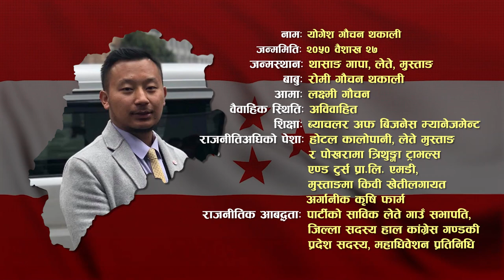कांग्रेसको मुस्ताङबाट निर्वाचित २९ वर्षीय योगेश को हुन् ? Yogesh Gauchan Thakali | election 2022